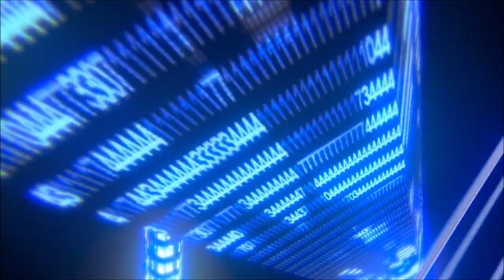Abandonado pela Globo, preso e doente, como vive o ator CABEÇÃO é de corta o coração;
PARCEIROS EM DESTAQUE

Notícias do Brasil e do Mundo, Celebridades e Coberturas das mais importantes Manchetes do dia.Se você procura mais informações, está no lugar certo!.
"-Tchau,brigadooo!"